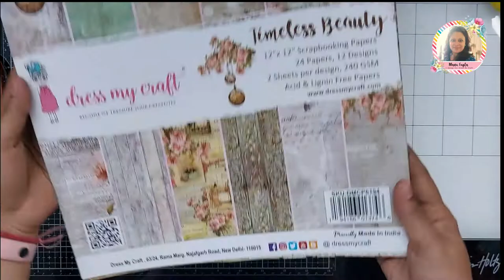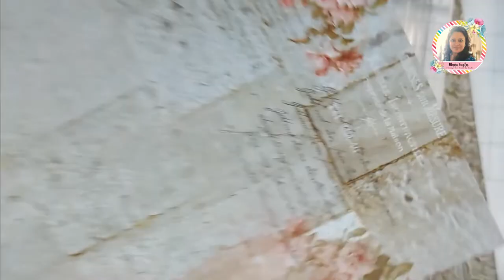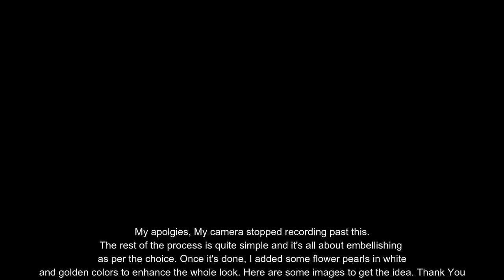Breathe Free Mixed Media feat the Timeless Beauty paper collection and dies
Hello Everyone!
Manu here and I have a very shabby chic and rustic project to share today.
I hope you will like the project and would love to make something similar!